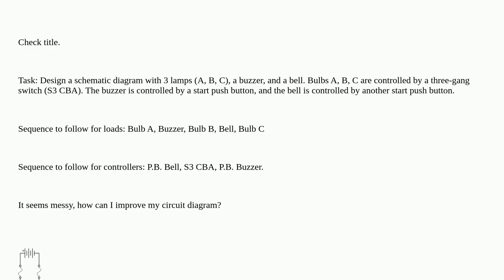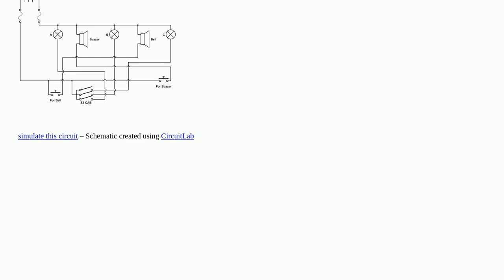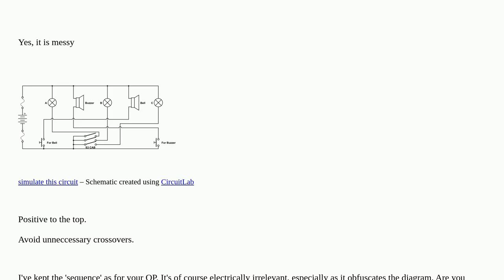Electronics: Is my circuit diagram correct?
Is my circuit diagram correct?

A special thanks goes out to the community

  circuit-design